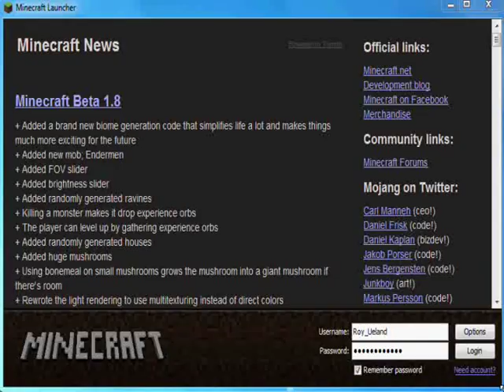How to join a minecraft server 1.3.2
This is a simple tutorial about how to connect to a minecraft server in beta 1.8.1 and also 1.2.3. The server I am connecting to is named TopicaRP. For more info about the server, check out our facebook page or the forum.